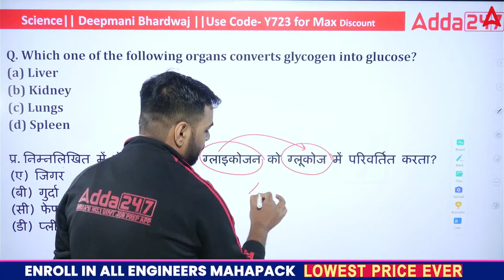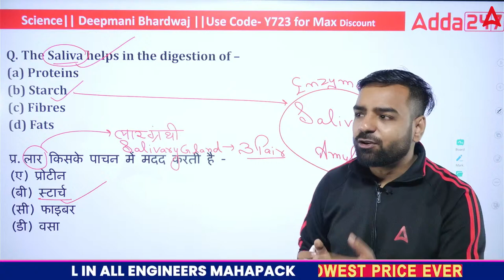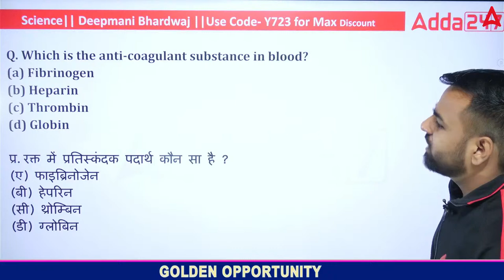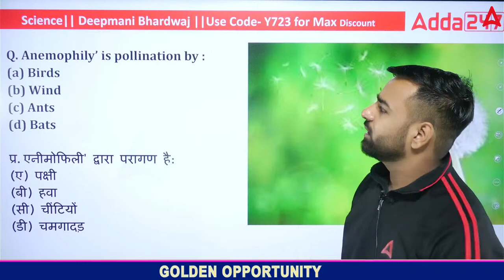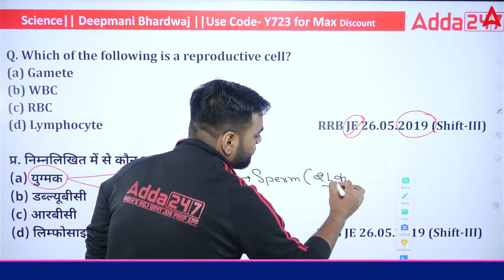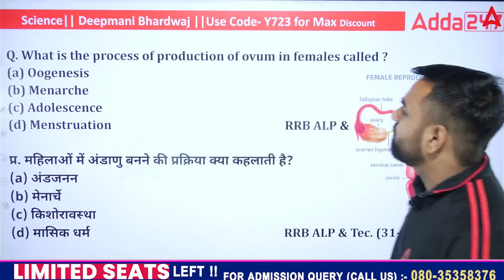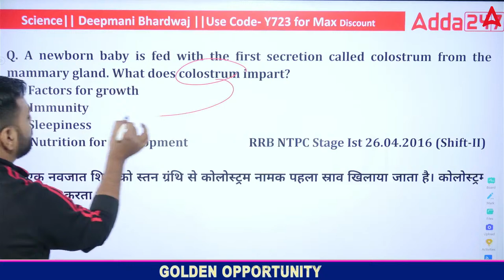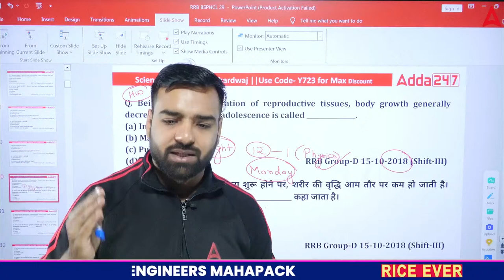RRB ALP New Vacancy 2024 | RRB ALP Science Most Expected Questions | By Deepmani Sir #29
In this video, Deepmani Sir delves into the most anticipated science questions for the RRB ALP 2024 exam. Gain insights from RRB ALP previous year question papers to understand the exam pattern. Explore the intricacies of the RRB ALP syllabus 2024, ensuring thorough preparation for the upcoming exam. Engage in targeted learning strategies in our RRB ALP classes led by Deepmani Sir. Prepare effectively with expert guidance and strategic insights to excel in the RRB ALP 2024 exam.

🔴 Batches 🔴

🔴 Mahapack 🔴